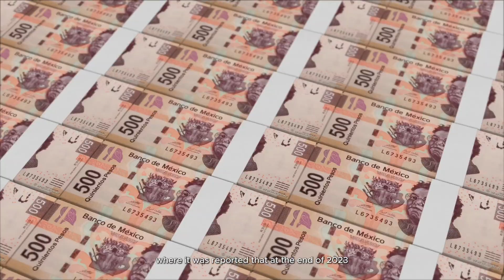Turismo de romance en Querétaro generó 917 MDP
Informativo @TuristikTV

Esta es una producción de TuristikTV para Grupo Origen.